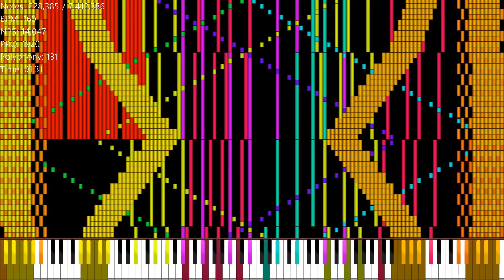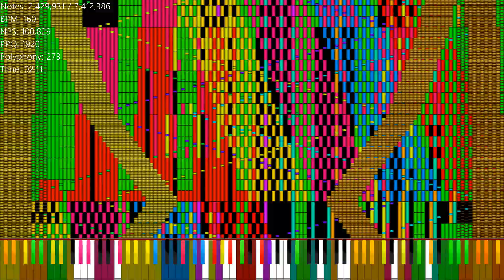[Black MIDI] Nightcore - Rockefeller Street [7.41 Million Notes]